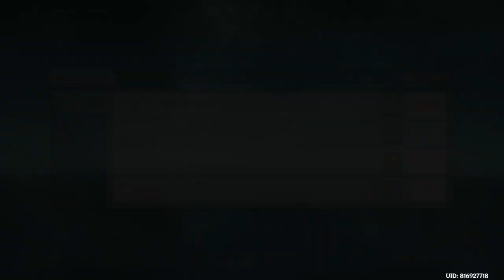quest (852) M